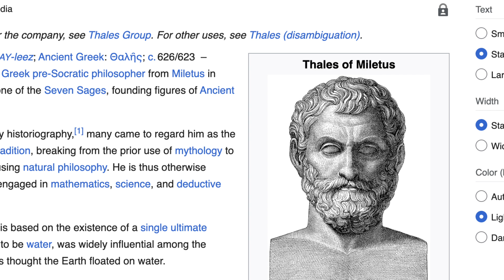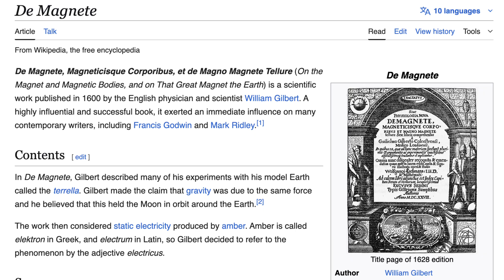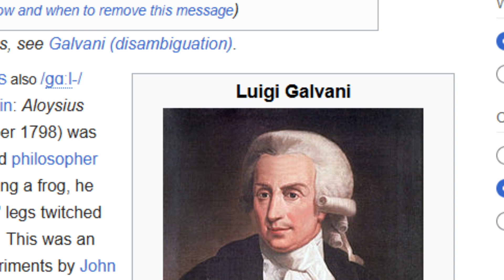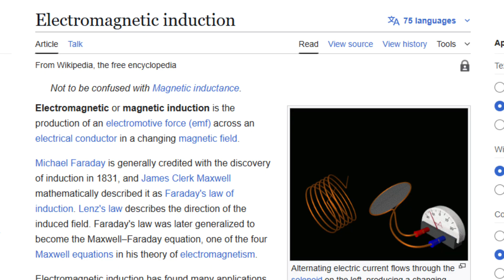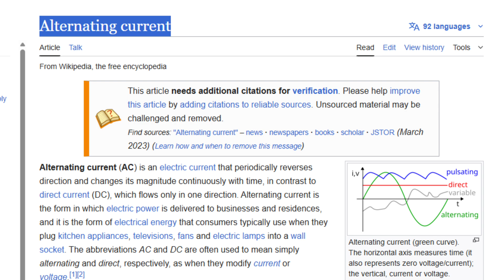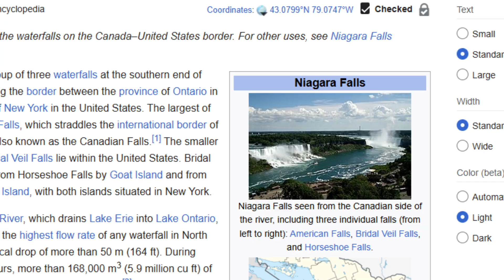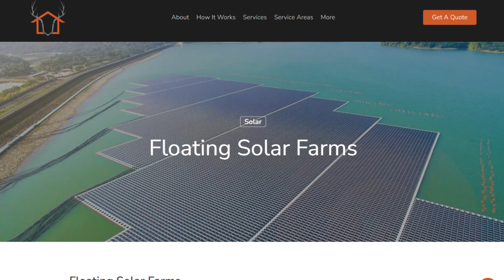The History of Electricity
From ancient sparks and lightning myths to the rise of massive power grids, electricity has shaped human civilization like no other force. In this video, we explore the fascinating journey of electricity, from its mysterious beginnings in ancient times to the revolutionary experiments of Franklin, Faraday, Edison, and Tesla, all the way to today’s clean energy innovations and smart technologies driving our future. ⚡

If you’ve ever wondered how humanity went from seeing electricity as magic to making it the foundation of modern life, this deep dive will 💡 the way.

0:00 - Intro
0:39 - Ancient Curiosities
1:54 - The Birth of Science
3:51 - The Industrial Revolution of Electricity
6:08 - The 20th Century
7:11 - The 21st Century
8:38 - Final Thoughts

I mix AI generated photos/videos with real photos/videos to give the video a little more life.